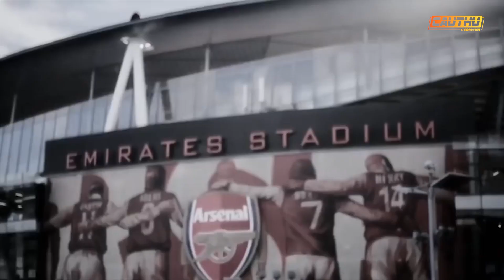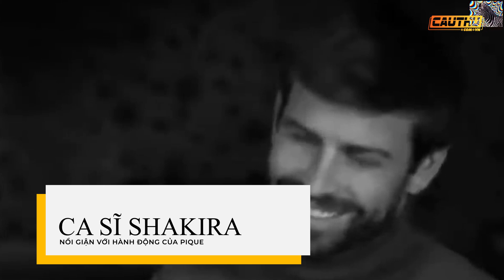Chuyển Động Bóng Đá 24/8: Tuchel bị F.A phạt lần 2 | Huyền thoại Man United nghi ngờ Casemiro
Cập nhật thông tin bóng đá mới nhất diễn ra trong ngày hôm nay 24/8.